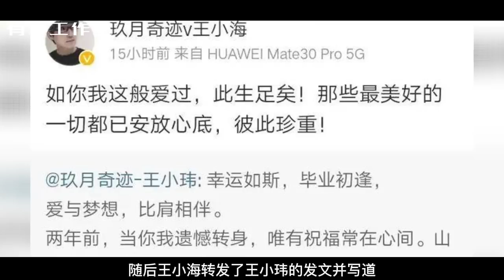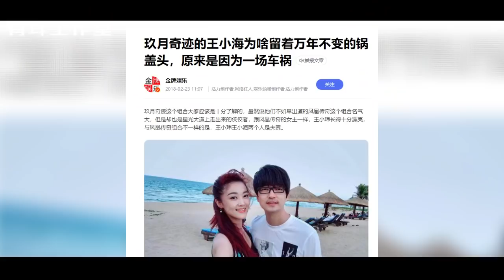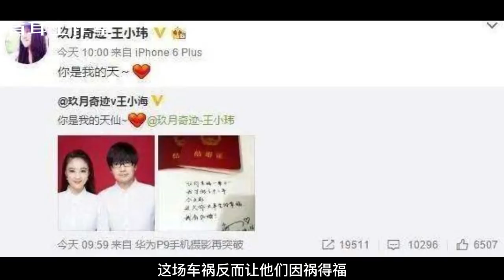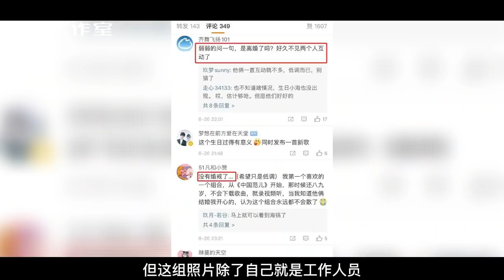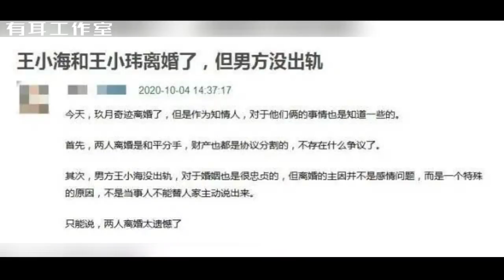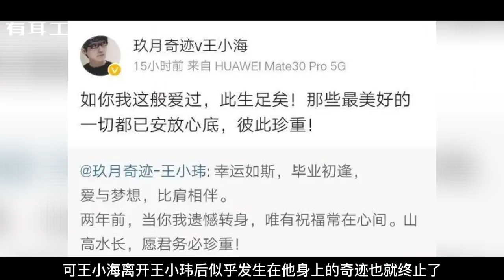12年的爱情长跑，结婚2年就离婚！两人相伴16年无子，玖月奇迹现在只能叫四月半！【解说人物】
玖月奇迹也曾经风光无限家喻户晓，先后五次登上春晚，创造了《中国美》《中国范儿》等一系列脍炙人口的歌曲。玖月奇迹曾比肩凤凰传奇，不同的是凤凰传奇并不是两口子，只是搭档，而玖月奇迹的王小海王小玮现实生活中却真的是一对，两人的爱情故事也曾感动了很多人，只是没有想到最终这对才子佳人还是败给了婚姻，他们走过12载风风雨雨，终于修成正果，携手走入婚姻的殿堂。可结婚仅仅两年，他们长达14年的感情就宣告破裂，让人无限惋惜！